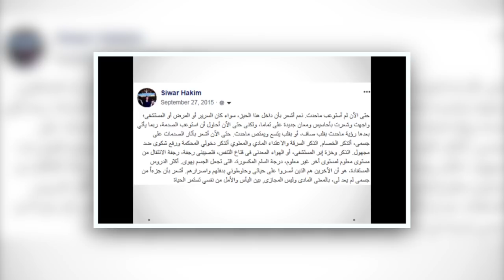How I won 12 scholarships worldwide | Siwar Hakim | TEDxDjerba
TEDxDjerba is back in its second edition after the success that the first edition knew in 2014. This year will be having a look back on the old civilisations, how it led us here today and how can we build a better future. They say “The future belongs to those who believe in the beauty of their dreams.” and we say damn right it does. You control your future, your destiny. What you think about comes about. By recording your dreams and goals on paper, you set in motion the process of becoming the person you most want to be. Put your future in good hands - your own. No dream is too big. No challenge is too great. Nothing we want for our future is beyond our reach, 'cause from where we're standing, magic is being made every single day.. Join TedXDjerba and try to get a brighter future!! Siwar was born on the 17 of February 1994 in Sfax, in the south of Tunisia. She obtained her Bachelor Degree in Finance, in June 2016 from Tunis Business School. After the Tunisian revolution, Siwar joined several civil society organizations in order to be part of the political and social changes in Tunisia. She also launched her own business “OpenSouk” in trading traditional clothes internationally. In August 2016, she served in Jordan as a business development advisor with a local organization called the “Business Development Center” where she helped the Syrian community in Jordan with fundraising campaigns. Early in 2015, she was selected in the MEPI Student Leaders Program in which she spent 6 weeks in Montana State University to design a project idea that will be implemented in Tunisia. Siwar was awarded 12 different scholarships where she studied in prestigious universities such as Harvard Kennedy School, Columbia University in the US and Koc University in Turkey. She has developed a network of contacts from different organizations and she visited different countries like: the US, Jordan, Turkey, Lebanon, Egypt...etc. Siwar is getting ready to start a new adventure in Germany where she will be studying Diplomacy and International Relations. Siwar is passionate about Music. She used to play violin and she painted more than 30 paintings. This talk was given at a TEDx event using the TED conference format but independently organized by a local community.